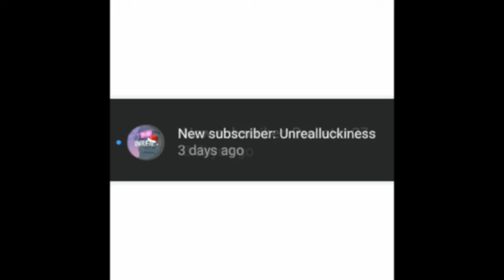I HIT 900 Subscribers! *THANK YOU SO MUCH* | Im NickArg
Im NickArg

Hello! This was I HIT 900 Subscribers! *THANK YOU SO MUCH*

In this video, I just wanted to THANK YOU guys for 900 subscribers! This truly means so much to me & I'm going to try my best to repay you guys... THANK YOU GUYS once again!! I'll see you guys in a couple hours with a new upload!

Im NickArg